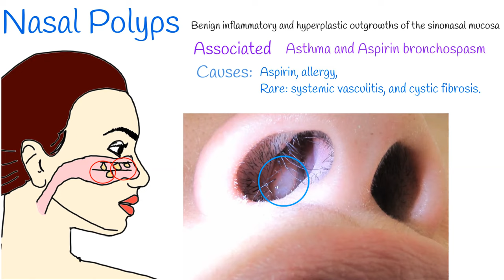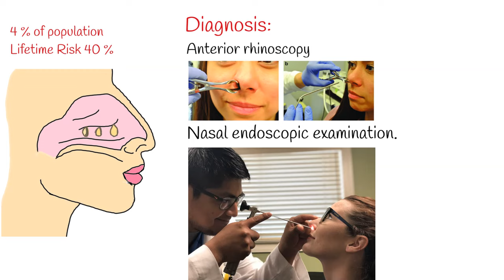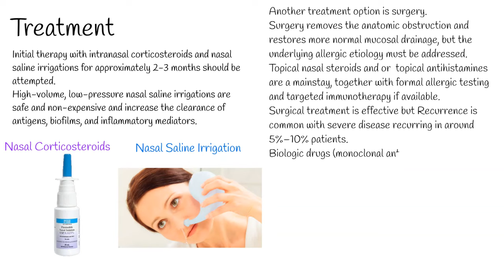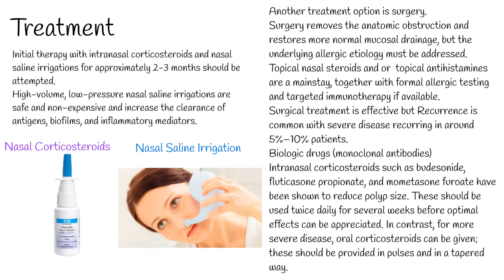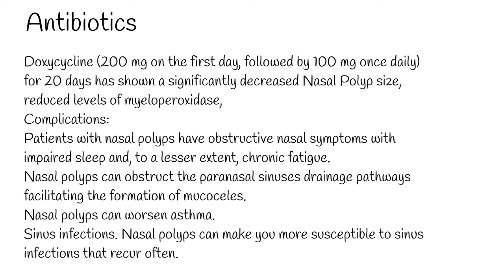Nasal Polyps symptoms, causes and treatment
Nasal Polyps are pale, edematous masses inside nasal cavity, which are mucosal covered and commonly seen patients with asthma and allergic rhinitis.
Nasal polyps are benign inflammatory and hyperplastic outgrowths of the sinonasal mucosa.
 Nasal polyps can cause nasal obstruction difficulty breathing with nose and diminished sense of smell.
In patients with asthma and nasal polyps,  aspirin should be avoided, to prevent  severe bronchospasm.
Exact cause of nasal polyps is not known but it is associated with  aspirin sensitivity, allergy, rarely    systemic vasculitis, and cystic fibrosis.
Nasal polyposis should be suspected in patients with progressive nasal obstruction, nasal and/or facial congestion, rhinorrhea, and decreased sense of smell.
Nasal polyps usually aren’t painful.  But it can cause  sinusitis which can cause face pain.
4 % of population have  nasal polyps, but  40 % population will have nasal polyps at some point of life.  It means this disease is extremely common.
Diagnosis
Nasal polyposis is a clinical diagnosis based on anterior rhinoscopy or a nasal endoscopic examination.
Treatment:
For patients with chronic rhinosinusitis with nasal polyposis, initial therapy with intranasal corticosteroids and nasal saline irrigations for approximately 2-3 months should be attempted. High-volume, low-pressure nasal saline irrigations are safe and non-expensive and increase the clearance of antigens, biofilms, and inflammatory mediators. Intranasal corticosteroids improve nasal congestion and decrease polyp size.

Another treatment option is surgery.
Surgery removes the anatomic obstruction and restores more normal mucosal drainage, but the underlying allergic etiology must be addressed. Topical nasal steroids and or  topical antihistamines are a mainstay, together with formal allergic testing and targeted immunotherapy if available.
Surgical treatment is effective but Recurrence is common with severe disease recurring in around 5%–10% patients.
If a patient continues to be symptomatic despite the aforementioned strategies, oral corticosteroids are occasionally used. The mindful use of systemic steroids should be implemented to avoid unwanted side effects.
Antibiotics are typically used if there is evidence of an acute bacterial exacerbation. The role of antifungals in the treatment of nasal polyps is controversial.
Lastly, biologic drugs (monoclonal antibodies) can be used in refractory disease.
Intranasal corticosteroids such as budesonide, fluticasone propionate, and mometasone furoate have been shown to reduce polyp size. These should be used twice daily for several weeks before optimal effects can be appreciated. In contrast, for more severe disease, oral corticosteroids can be given; these should be provided in pulses and in a tapered way.
A research was done,  with moderate Nasal Polyps  mometasone furoate nasal spray with placebo for 16 weeks. They found a significant decrease in nasal congestion, polyp size, and improved quality of life. compared fluticasone propionate  with placebo in 46 patients for 12 weeks in a randomized controlled trial. Polyp score and acoustic rhinometry improved significantly. Steroids have been shown to improve nasal breathing, improve symptoms of rhinitis, and reduce the size of NP along with the rate of recurrence.
In all patients the addition of simple saline nasal douching to help cleanse the nose prior to topical medications is beneficial.
 These irrigations have been shown to improve nasal mucocilliary clearance measured by the saccharine test in both Nasal Polyp  and healthy volunteers in an American study.
These are typically available over the counter in most pharmacies.
Antibiotics:
Based on the concept of S. aureus intraepithelial colonization, studies have been done to support the use of antibiotics along with corticosteroids to treat patients with Nasal Polyps. Recent studies have shown that oral doxycycline (200 mg on the first day, followed by 100 mg once daily) for 20 days has shown a significantly decreased Nasal Polyp size, reduced levels of myeloperoxidase, ECP, and matrix metalloproteinase 9 in nasal secretions

Clinical Practice Guideline: Nosebleed (Epistaxis) - Scientific Figure on ResearchGate. [accessed 7 Jun, 2022]